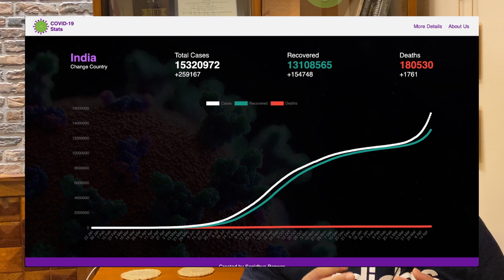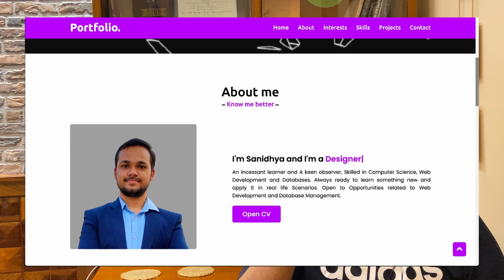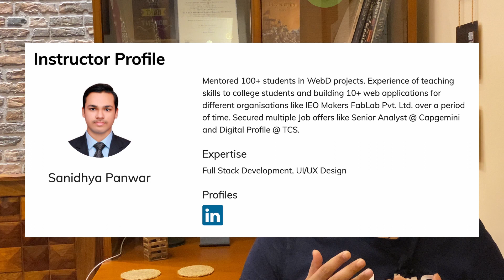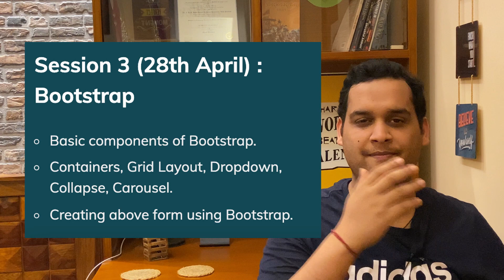Introduction to KickStart Web Development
New batch starts from 26th May.

Link to the projects covered in the video, these are the exact same websites which will be taught in bootcamp!